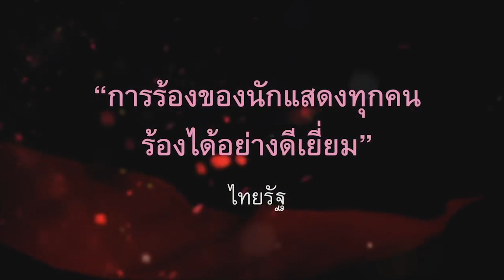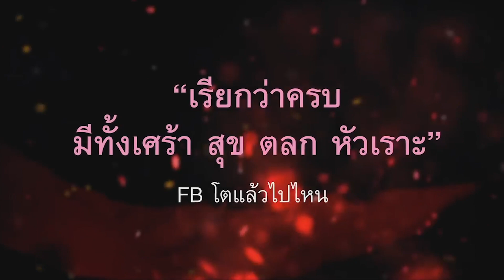โอกาสสุดท้าย แม่นาคพระโขนง เดอะมิวสิคัล 2561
"โอกาสสุดท้าย 8 ก.ค 2561 นี้เท่านั้น"

จองที่นั่งด่วน ที่ เคาน์เตอร์ไทยทิคเก็ตเมเจอร์ทุกสาขา

⚡ หรือจะคลิกที่ช่อง "จองเลย" หน้าเพจ ระบบก็จะนำคุณไปยังเว็บไซต์การจองทันที รับรองว่าจะไม่ทำให้พลาดการซื้อบัตรอย่างแน่นอน